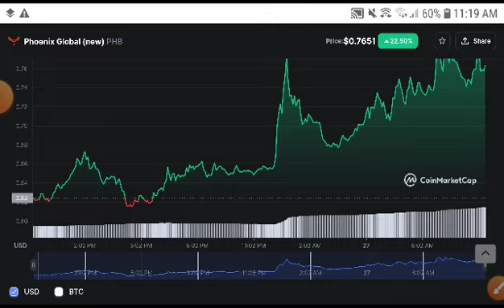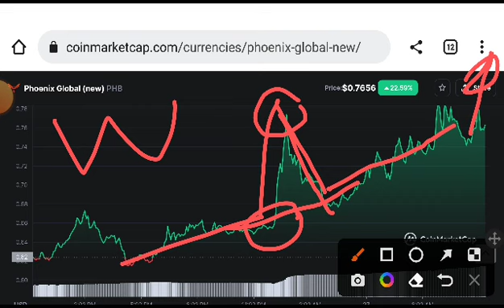PHB Coin BIG NEWS! Phoenix global Price Prediction! Phb coin News Today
Queries Solved:
1.  today target
2.  price today
3.  price prediction
4.  token today target